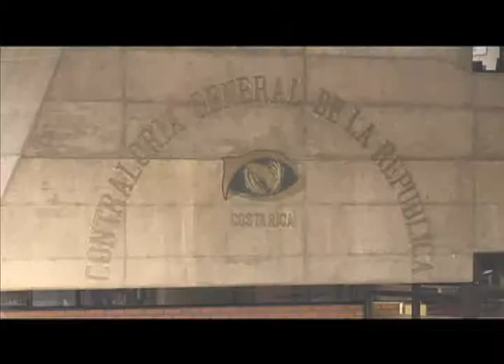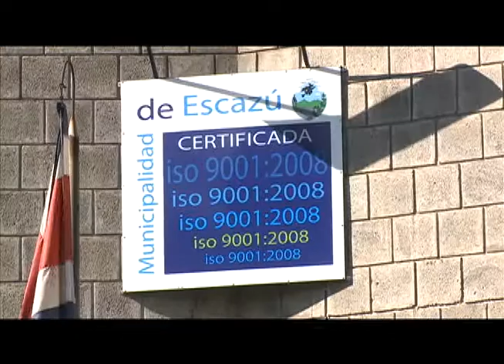Informe de la Contraloría del indice de gestión municipal